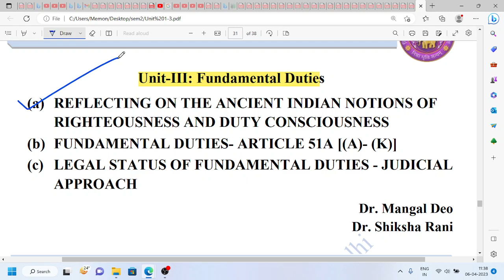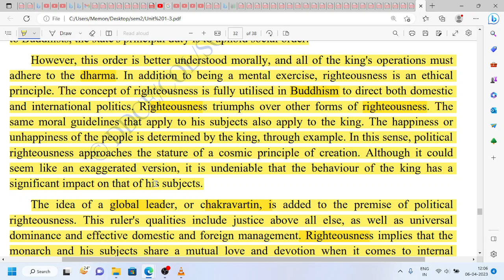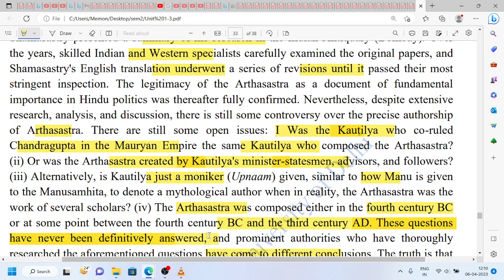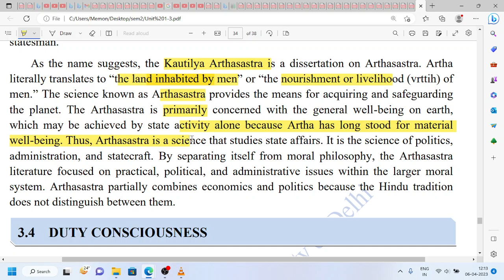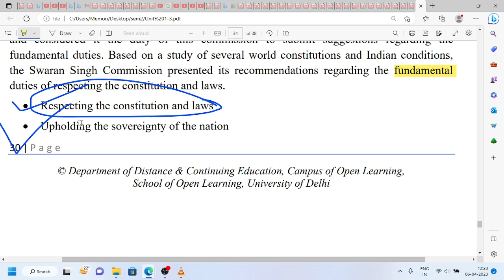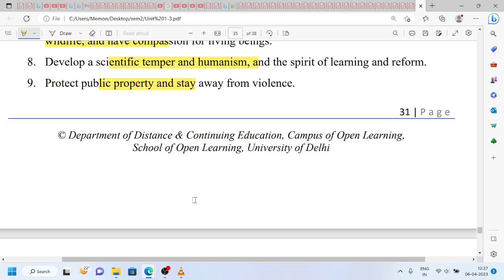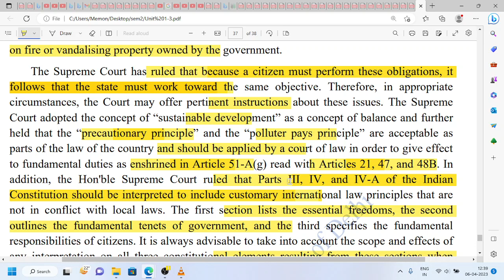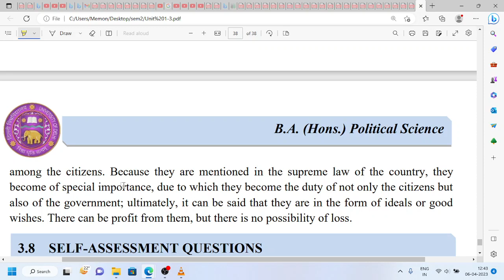Constitutional Values and Fundamental duties-VAC-Sem 1/2 Complete Explaination with notes-DU/SOL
Hi students 😄

Announcing memberships for all my students.

Now get a chance to get your doubts solved,interact with me on WhatsApp, Be part of live session and UPSC preparation and much more.

Join now 🤩 ( click on the link to know more)

See this for B.A political science honours -